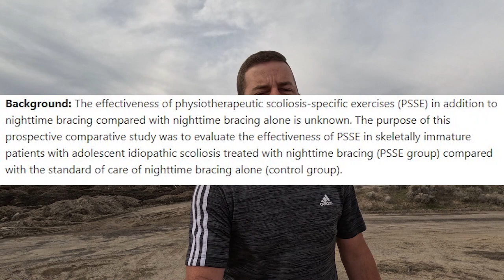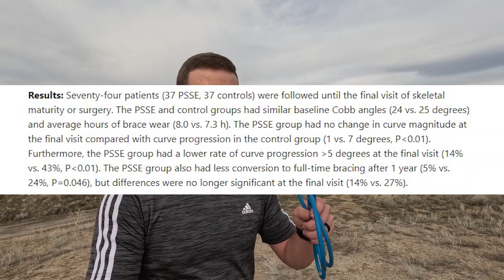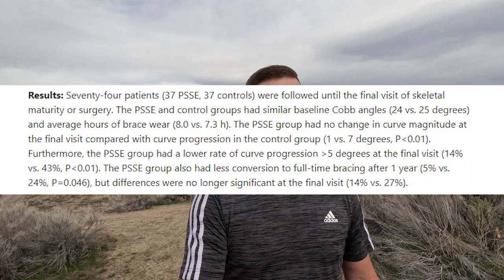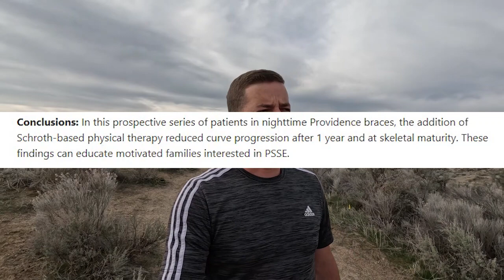Schroth Method and Night Time Scoliosis Bracing Study Shows Effectiveness In Reducing Progression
Bracing has been used for a long time with scoliosis in adolescents, and scoliosis specific exercise, like the Schroth Method, has also been used for many decades.  This video is to review a study looking at the effectiveness of Night Time Bracing using a Providence Brace, along with The Schroth Method.

Bracing and Schroth Exercises have been studied in the past and it has been found that combining the two treatment results in better outcomes than either treatment alone.  This, however, is one of the first studies to look at Night Time Bracing with The Schroth Method, or PSSE.

This study shows using the two in combination results in minimal to no progression of the scoliosis curve while the patient is growing.

There are many benefits to using a Night Time Brace, including increased compliance, less discomfort during the day, better self image, among others.  If this is as effective for mild to moderate curves, then we should probably look more at the use of this in treatment.

To learn more about The Schroth Method and other PSSE techniques, check out our scoliosis portal at: